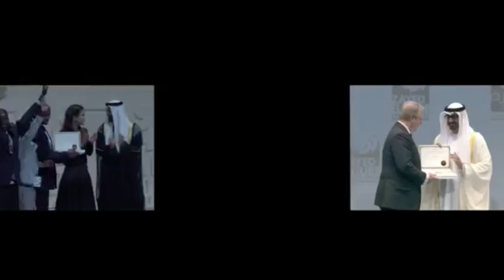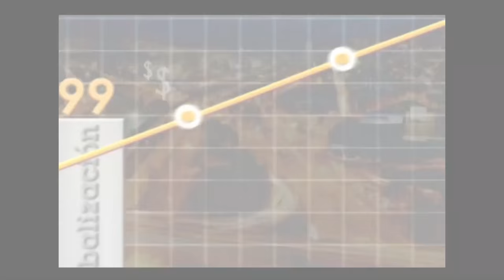Importancia de las energías renovables - [Negocios en Tm] ®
Emiratos Arabes es ejemplo de uso de las energías renovables antes la escasez del petróleo. Robert Wiers, experto en el tema, explica sobre ese interesante tema en diálogo con Paola Rueda (Twitter: @Paolaruedalopez) y también se refiere al premio Zayed de Energía del Futuro.